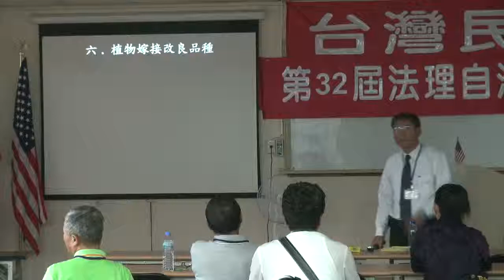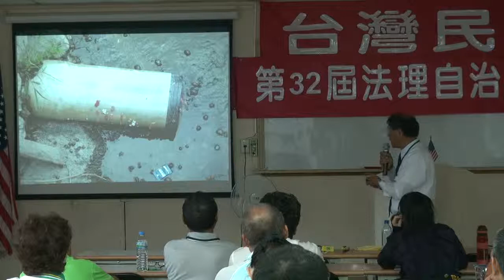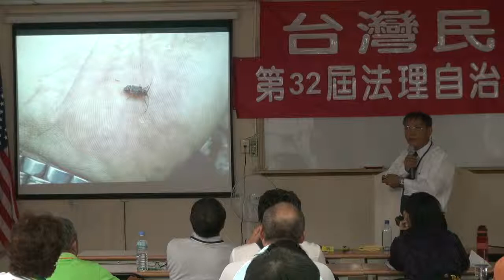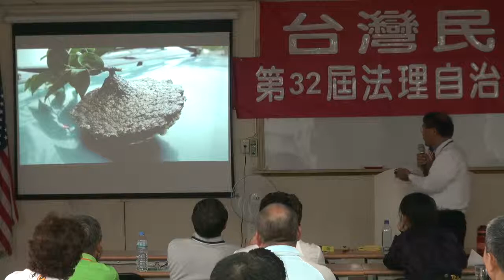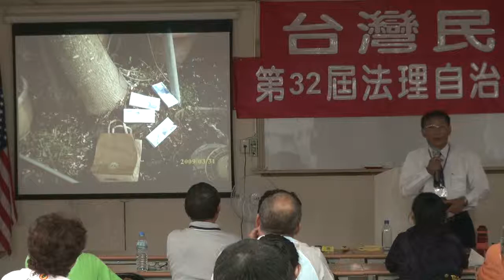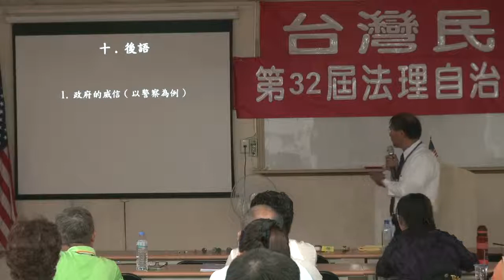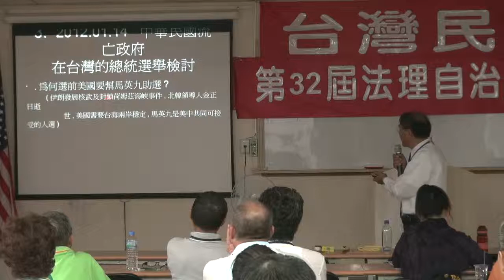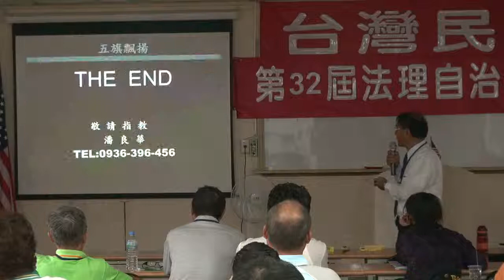120616-3b-農場管理-潘良華-台灣民政府第32屆法理自治學院